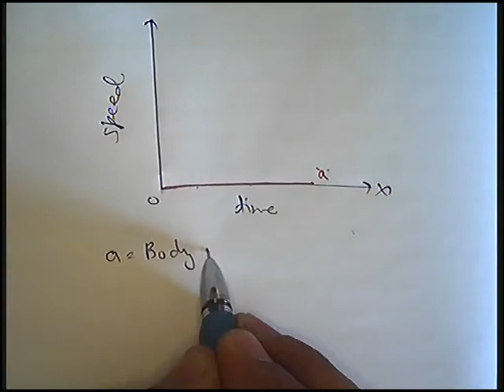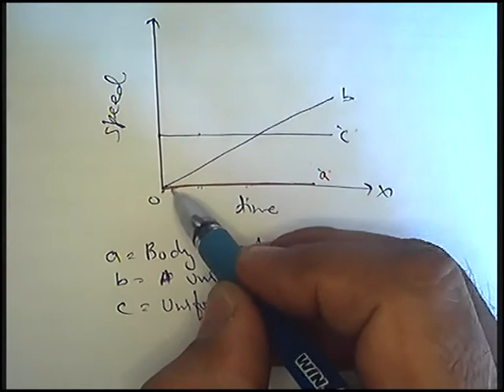Speed Time Graph